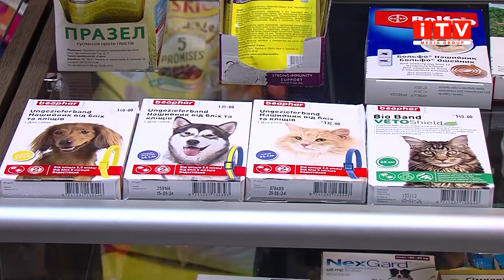"Дитячий клуб" на ITV media group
В новому випуску програми "Дитячий клуб": ми дізнаємося як захистити свого домашнього улюбленця, побуваємо в мультфільмі "Тачки", а після цього продовжимо наші мандри і перенесемося в країну, де живе Санта Клаус.

Шукайте нас 👇👇👇
Офіційний сайт: